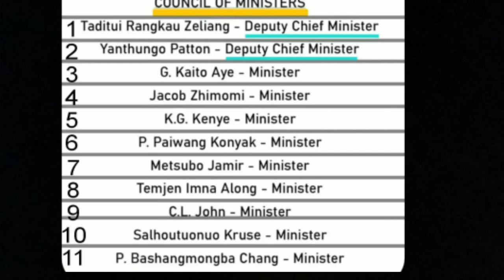Breaking News in Nagamese